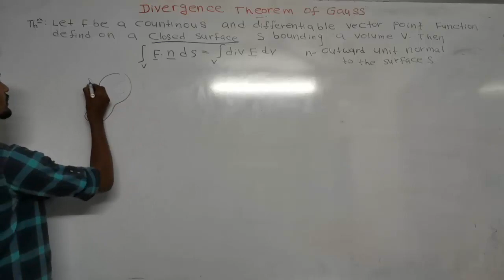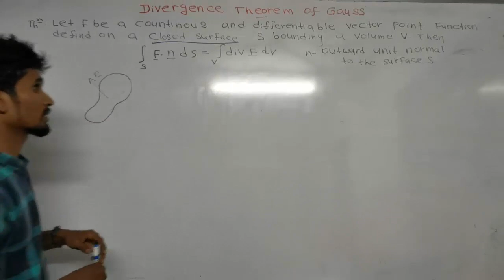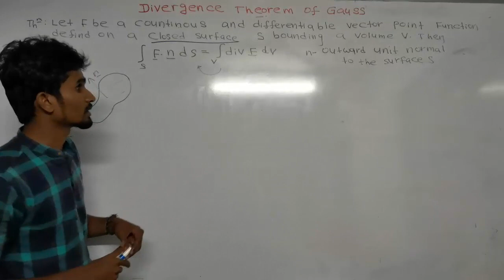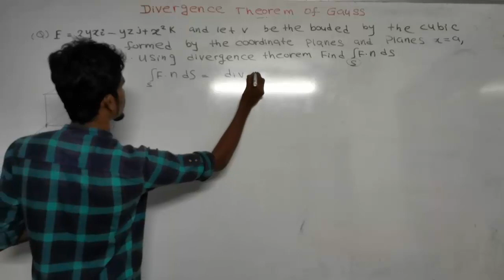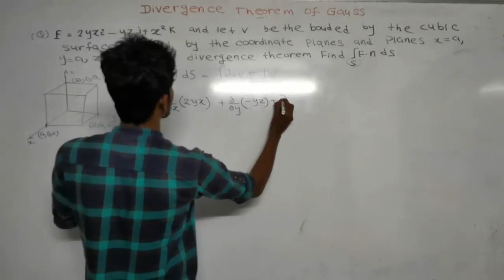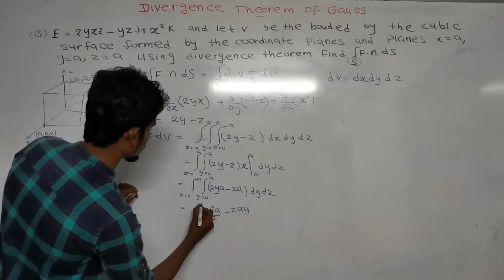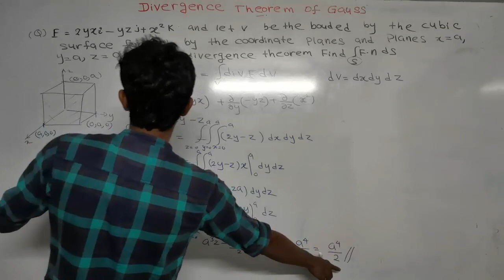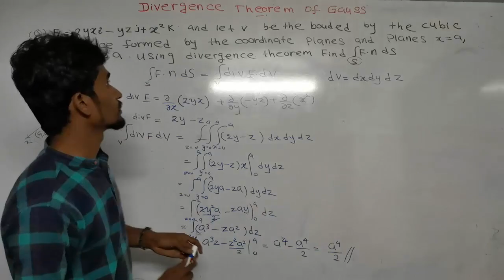Divergence theorem with example